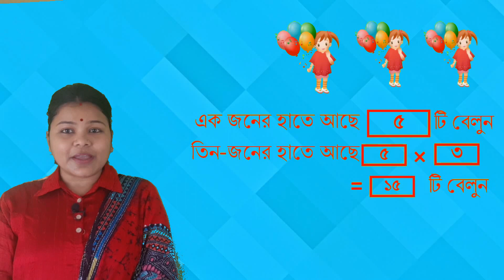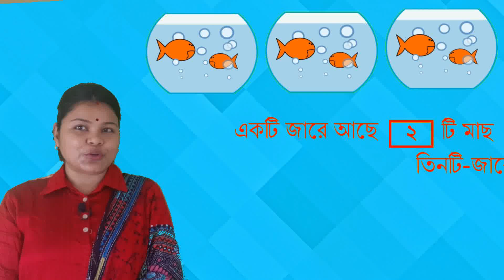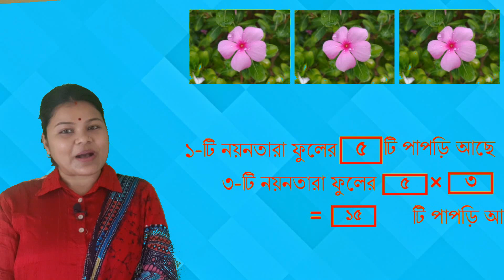Multiplication class 2 amar boi || study centre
This is "Study Centre" Youtube channel.todays class is all about
 Math Multiplication for class 2  ||আমার বই দ্বিতীয় শ্রেণি || Study Centre ,this is the Educational channel. Todays class you will learn Math Multiplication for class 2
Multiplication is an operation used in math to multiply different types of numbers. The obtained result after multiplication is known as a product. For example,  That is why we say that multiplication is nothing but repeated addition.

In  mathematics, we have different symbols. The multiplication symbol is one of the majorly used math symbols  the symbol (×) is connecting the two numbers and completes the given expression.
While performing multiplication we use some terms which are:
• Multiplicand: Total number of items in each group is called multiplicand.
• Multiplier: The number of equal groups is called multiplier.
• Product: The final result after multiplying multiplicand and multiplier is a product.
• Multiplication symbol: Cross × (which connects the entire expression.)
The multiplication formula is given as Multiplier × Multiplicand = Product
Let us understand the multiplication formula with the help of the mathematical expression.
9(multiplier) × 5 (multiplicand) = 45 (product)
When two numbers are multiplied we get a product. When the places of numbers are interchanged, their product remains the same
We know the process of multiplying 1-digit number by another 1-digit number. The multiplication of one-digit numbers is done with the help of the multiplication table of the number concerned.

Thus, to multiply one-digit number by another one-digit number its very important to know the multiplication tables of the concerned number to find the product of the numbers.

students Will learn maths related problems. This class is very useful as well as important for class 2 west Bengal primary education students , as well as for your kids

QUARIES SOLVED:-
1. kids will learn Basic Mathematics
2. They will be able to Multiply Two Numbers
3. They will be able to  understand what is the need of multiplication in daily life
4. Student’s will implement the multiplication in their daily life
5. They will solve the multiplication problem

3rd standard maths question paper
class 3 maths multiplication word problems
3 digit multiply
multiplication tricks
multiplication for class 3 cbse
math multiplication by Sushama Ma'am
study centre multiplication
picture pixbay